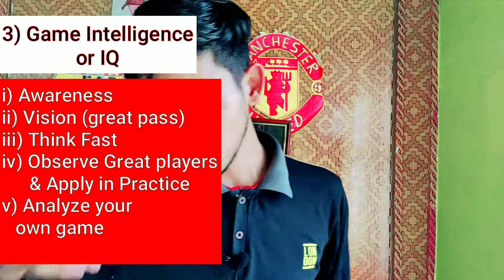How to train yourself as great Pro Footballer | Five Football Fundamentals which Improves your Game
plz Buy this Football from Amazon Because their price less than Flipcart price.👍

Link of ₹500 Nivia Best & chepest football size-5

Best & Cheapest Dumbells :

Link of 5 Kg Pair Of Dumbell :

Link of 3 Kg Pair Of Dumbell :

In this video we talk about how can improve yourself as great player, & Add these five fundamentals in your Training schdule if you want to play like great footballers, everything we talk about football in this video

Passion For Practice : SFC ⚽